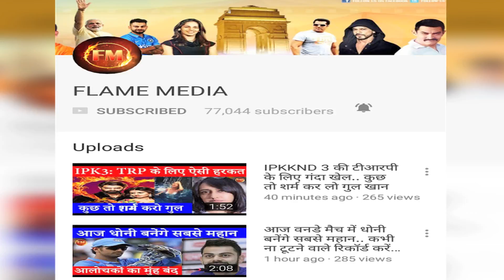श्रीलंका का सूपड़ा साफ करने का इरादा.. टीम इंडिया में ये बड़ा बदलाव